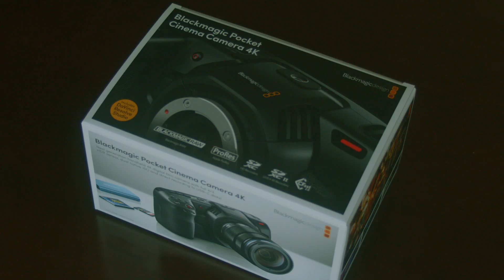BlackMagic Pocket Cinema Camera 4K & Lomography Lens shooting.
BlackMagic Pocket cinema Camera 4Kを購入。
早速撮影してみました。
BlackMagic Raw撮影 、レンズはLomography Neptune convertible art lens 15mm,35mm,50mm,80mmとDaguerreo type Achromat2.9/64。
4K29,97ベース60fpsやHD120fpsで収録。
DaVinci Resolve15でグレーディングしました。

ご質問、感想がありましたら是非コメントして下さい！